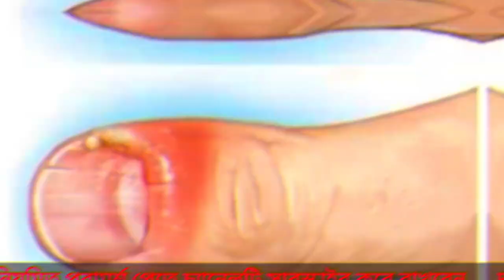Paronychia | Causes | Treatment | নখকুনি | মোঃ সোহেল রানা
In this vedio,described about Paronychia ,causes of paronychia, treatment of paronychia and advise about paronychia.

We are uploading same type of vedio regularly.If you can see the full duration of vedio,you can a clear idea to the topic.My channel always carries educatinal,health vedios.So you can subcribe my channel.